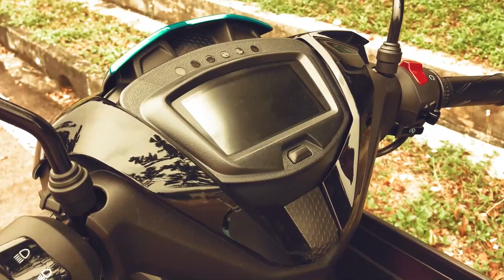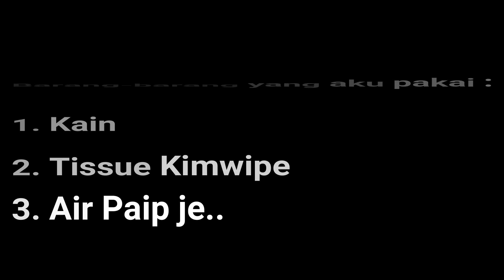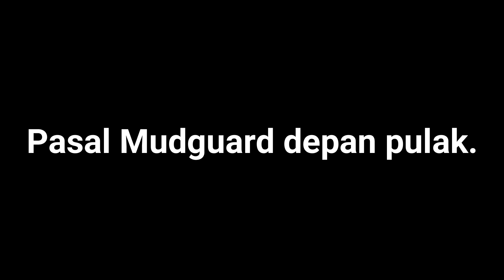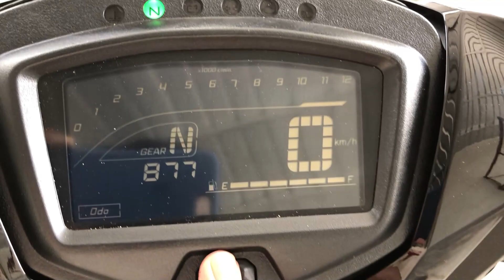Vlog 19 : Masalah pada Y15ZR aku. Y15ZR-V2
Assalamualaikum.

Seperti caption di atas, terdapat beberapa masalah berlaku pada motor Y15ZR aku selepas sebulan. Mari kita bincangkan bersama.

Assalamualaikum

Record by : iphone8
Editing by : Filmora9